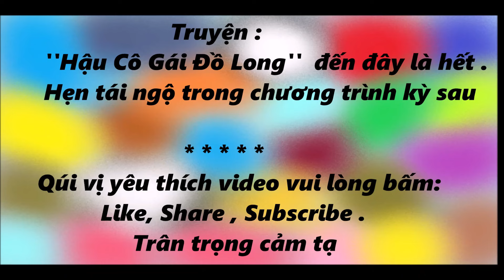Truyện Kiếm Hiệp HẬU CÔ GÁI ĐỒ LONG # 77 - Kết Cuộc / truyện kiếm hiêp đặc sắc